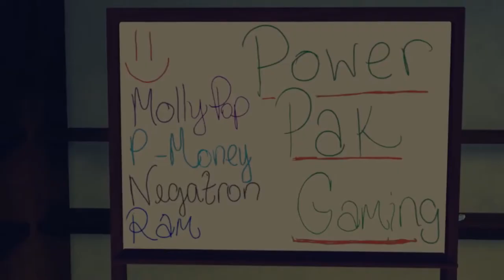Children of Zodiarcs - THE INBETWEENS - #03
Welcome back!  A continuation of Ram's Twitch stream, he advances on to Act 1, Mission 3 of CoZ.  Still no summons or actual depictions of the Zodiarcs.  :(  Also, PLEASURE CHAMBERS?!

Game: Children of Zodiarcs
Developer: Cardboard Utopia
Publisher: Square Enix
Release Date: July 18th, 2017